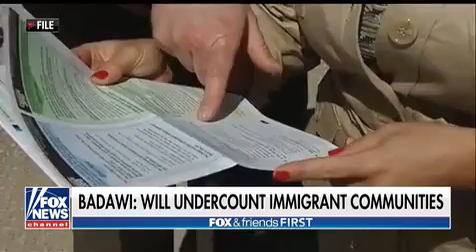Putting a citizenship question on the census is the right call and constitutional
Ryan Girdusky and Sarah Bawadi on Fox and Friends First